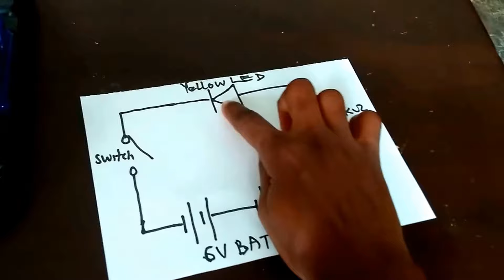How to use 6V power supply for a small LED | Tronex 100+ Circuit Science Kit